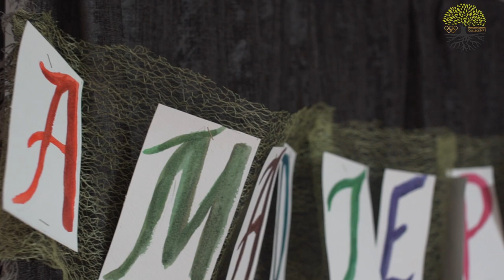Мы изучаем английский язык!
Профессиональный спортсмен, который представляет свою страну на международных соревнованиях должен знать английский язык, для того чтобы грамотно и без труда общаться за границей.
Преподаватели МССУОР №1 создают все условия спортсменам, для качественного и эффективного изучения языков